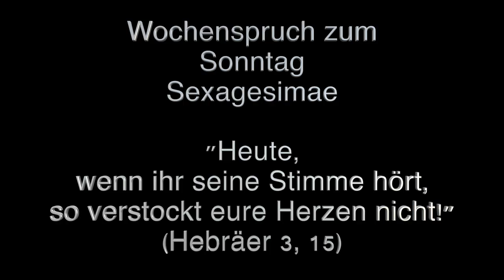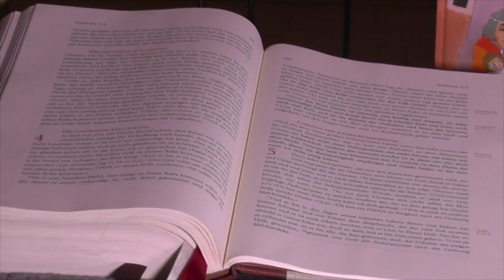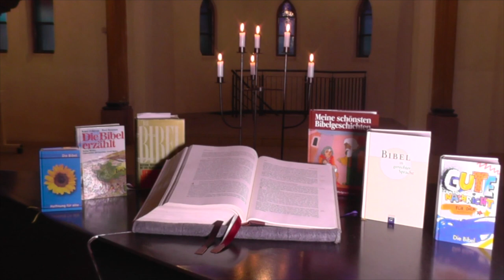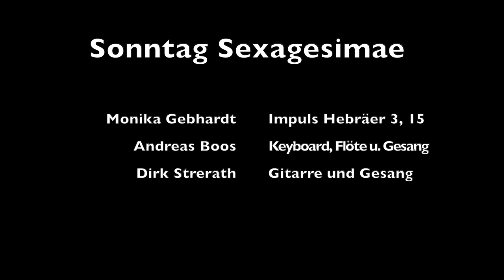Impuls der Woche - Sonntag Sexagesimae - 07.02.2021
Höre auf Gottes Wort! Das ist manchmal gar nicht so einfach! Gottes Wort mutet uns manchmal Veränderung zu und wir Menschen neigen dazu wegzuhören, wenn uns Gesagtes nicht gefällt. Aber nur wer mit dem Herzen voll dabei ist, kann die Worte wirklich verstehen! Das und noch mehr ist Thema in diesem Impuls der Woche am Sonntag Sexagesimae mit Monika Gebhardt. Hört gut zu!